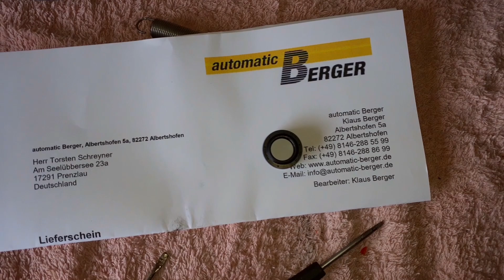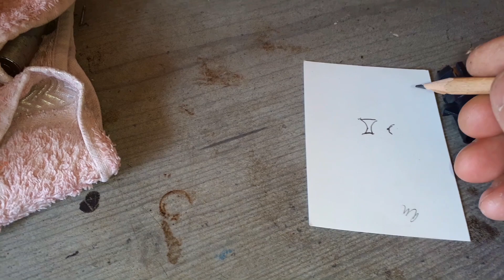Omega B AR35 Getriebe undicht. Opel Omega Teil 1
In diesen zwei Teilen geht es darum, eine Undichtigkeit am Getriebe meines Omega’s zu finden. Was aufgrund einer fehlenden Hebebühne nicht so einfach war.

30 Jahre nach der Produktion des Autos gibt es auch schon mal Ersatzteil-Lieferschwierigkeiten. Aber am Ende siegt immer meine Hartnäckigkeit und Ausdauer und ich fand, was ich brauchte in den

Im ersten Teil gehe ich auf Lecksuche und fange an, das Getriebe wieder zusammenzubauen.

Wie immer in aller Ausführlichkeit.

Über Tipps und Anregungen bin ich wie immer dankbar.

Opel Omega B MV6
BJ: 1994
264 000 KM

211 PS 3L